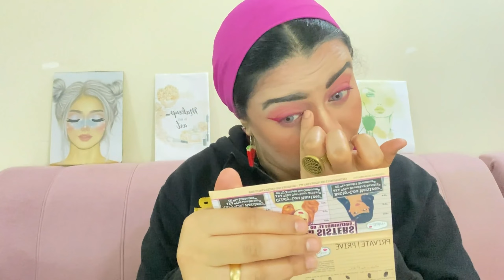ازاي تبقي ميك اب ارتست من غير كورسات 💄👄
ازاي تبقي ميك اب ارتست من غير كورسات | make up pink